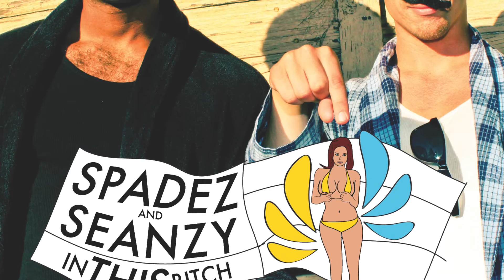Chuckie - What Happens In Vegas (Spadez + SeanZy Cover/Remix) [OFFICIAL]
spaaadez & seanzy - "what happens in vegas"
(dj chuckie - 'what happens in vegas' cover/remix)